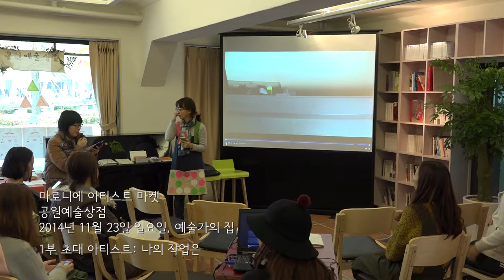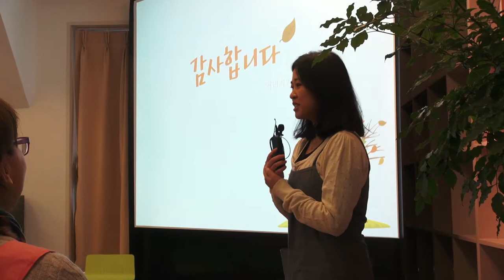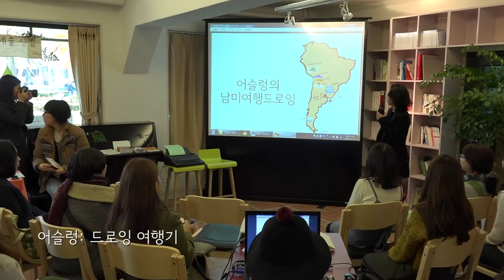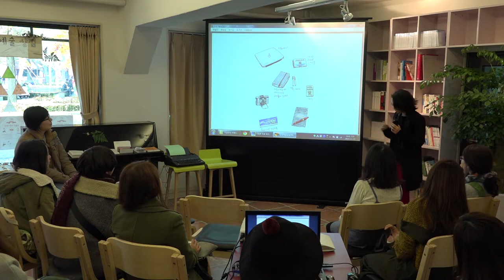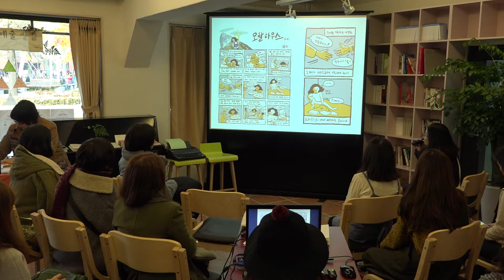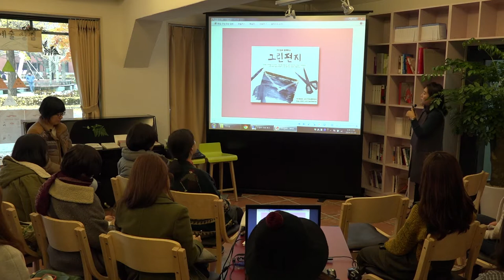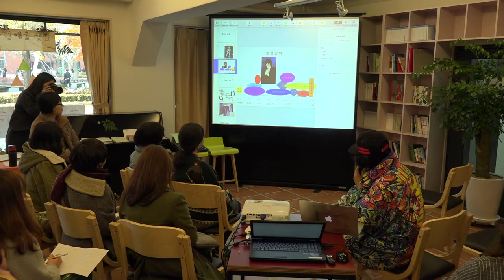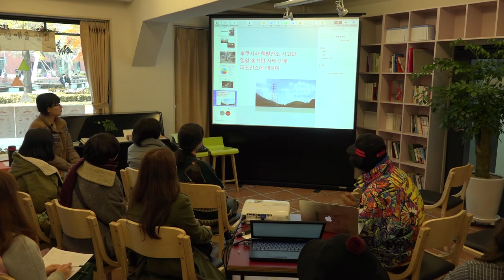마로니에 아티스트마켓 [공원예술상점] (11.23.일) / 이야기하장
일시 : 2014년 11월 23일 일요일 13시~17시
장소 : 예술가의집 1층 예술나무카페
주최 : 한국문화예술위원회, 종로구
내용
판매 및 워크숍 13시-17시

토크 1. "나의 작업은" 13시 30분-15시 30분
- 거리작가
- 미상지
- 봄눈별
- 어슬렁
- 스리랑카 텍스타일 프로젝트
- 전지의 작가시점
- 카이킴
- 쾌슈퍼
- 한받